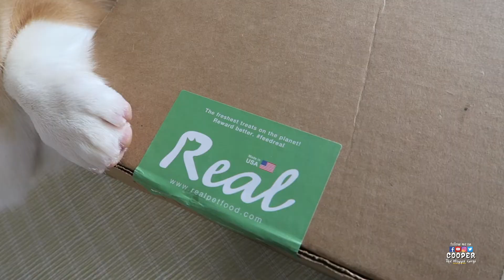CORGI PUPPY BEGS FOR TREATS - Unboxing Real Pet Food Treats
I can't get enough of these healthy, delicious dog treats!  If you're weary of all the questionable ingredients in processed dog treats, check out They offer species-appropriate, single-ingredient treats and chews that your dog/cat will go crazy for.  Trust me, your furry little darlings would love these treats.  Check out Real Pet Food on their website to learn more! They're also on Facebook and Instagram!

This is not a paid advertisement.  I just really love RealPetFood.com !

Watch other funny videos in my YouTube Channel - Cooper the Happy Corgi!